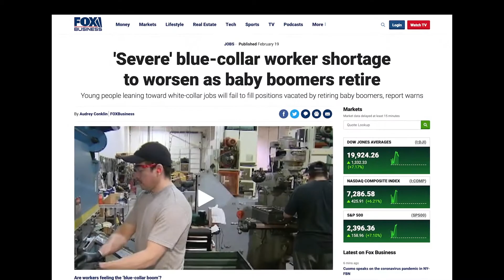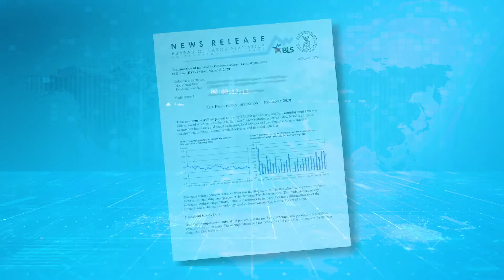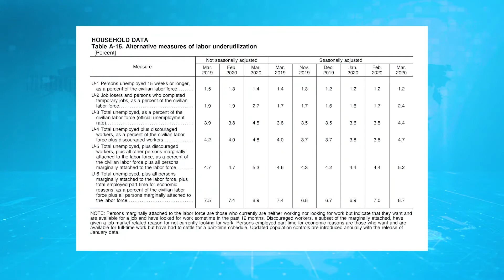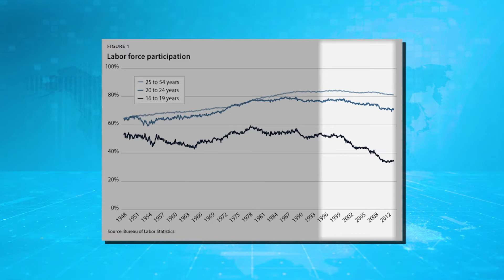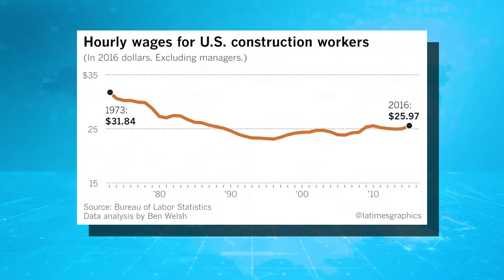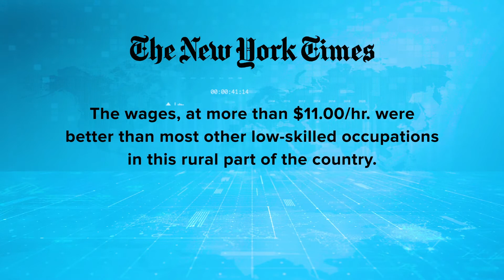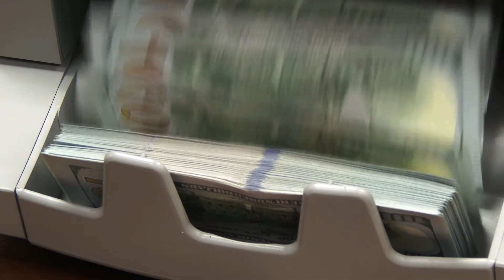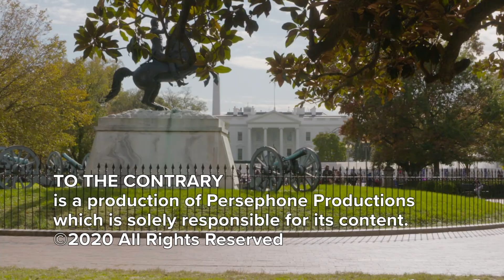SPECIAL REPORT: Long Term Unemployment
To The Contrary SPECIAL REPORT: Is there a labor shortage? Amid the COVID-19 pandemic, we take a look at whether there are not enough workers in the United States, or whether the problem is we have too few high paying jobs. Host Bonnie Erbé tackles this vital issue as we discuss important factors which affect the unemployment rate, such as the pandemic, the strength of the economy, and immigration.